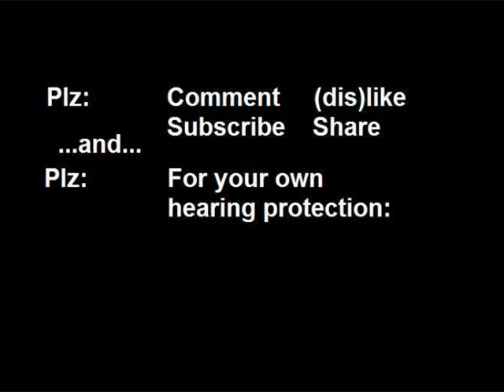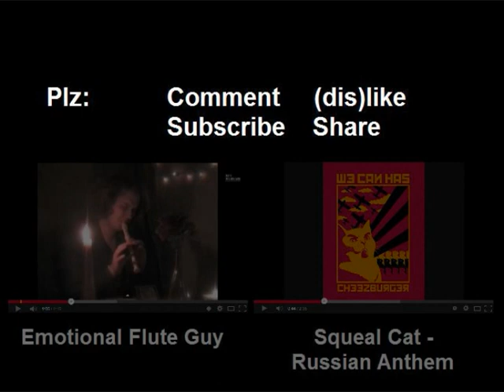Squeal Cat meowing Titanic Theme (ft. Emotional Flute Guy)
Squeal Cat meowing the Titanic Theme (My Heart Will Go On)  featured by the Emotional Flute Guy.  Listen to this for the happy feels!!! Meowing along this song with the Squeal Cat gives you a happiness boost! Try it!

Squeal Cat meows Celine Dion Titanic Theme! My Heart Will Go On will be fluted by Emotional Flute Guy and singing Squeal Cat!

Squeal Cat is meowing the Titanic theme. Not a kitten, but a cat meows and is singing the catchy song Titanic. Cat sings this song so well!

Meow along for the happy feels!!! Meowing along this Titanic song with the Squeal Cat gives you a happy boost! Try it!

The Emotional Flute Guy is Matt Mulholland, you can find his work (he approved this song)